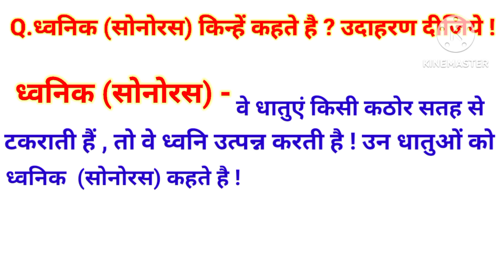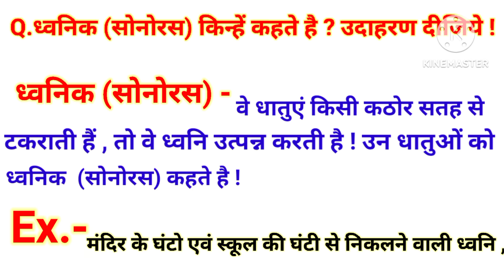ध्वनिक (सोनोरस)किसे कहते हैं | dhwanik kise kahate hain | sonoras kise kahate hain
friends welcome back to our channel @Aaopadhaikaren2025   where se learn diffrent type of subject useful fir all government copetitive examination line ssc railways banking and other state and all one day examinations.

about this video विज्ञान chapter/अध्याय-3 धातु और अधातु Q.1.ध्वनिक (सोनोरस)किसे कहते हैं | 10th notes in hindi या class 10th science chapter 3 most mportant questions 2022-23 के अंतर्गत Q.1.ध्वनिक (सोनोरस)किसे कहते हैं यह वीडियो class x science chapter 3 most important questions 2023 या कक्षा 10 विज्ञान अध्याय अम्ल क्षार और लवण class 10th science chapter 2 in hindi धातु और अधातु से लिया गया है आशा है आपको विज्ञान 10th class1.ध्वनिक (सोनोरस)किसे कहते हैं ko samjhaya gya hai saral bhasa mein |

@Aaopadhaikaren2025   पर apko सभी विषय पढ़ाए जाएंगे इस चैनल के साथ जरूर जुड़िए!

(1) class 10th science chapter 3 important questions
(2) class 10th science chapter 3 important question answer
(3) class 10th science chapter 3 important notes
(4) class x science chapter 3 important questions
(5) class 10th social science chapter  important questions
(6) class 10th science chapter 3 most
important questions 2023
(7) kaksha 10 vigyan most question
(8) kaksha 10 vigyan important question 2022-23
(9) class 10 vigyan important question
(10) class 10 vigyan most important question 2022-23